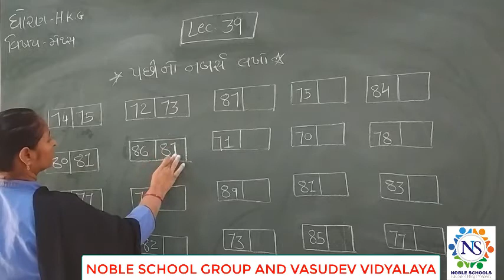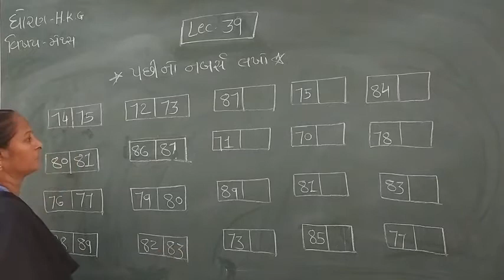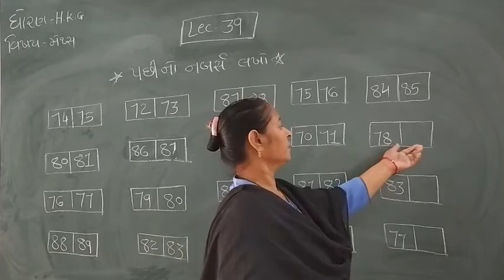Standard - H.K.G Maths Semester -2 Lecture - 39 By Raxitamadam